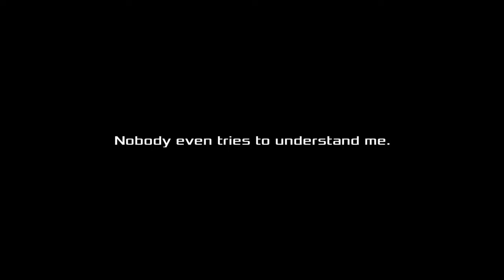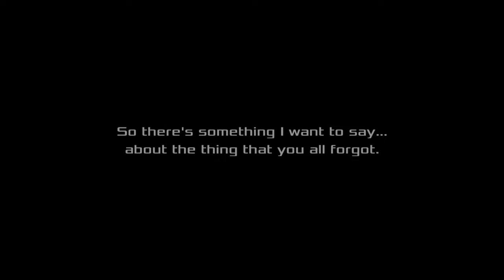Akiba's Beat - Playthrough Part 33